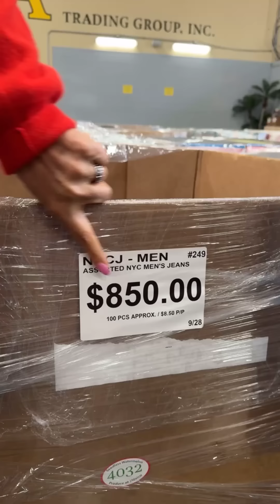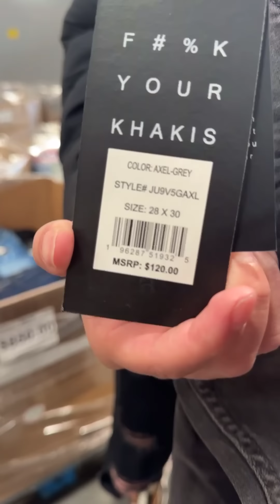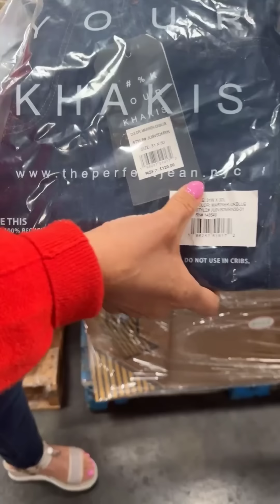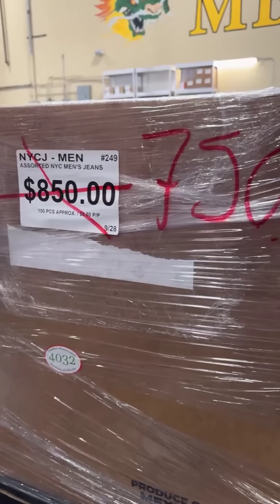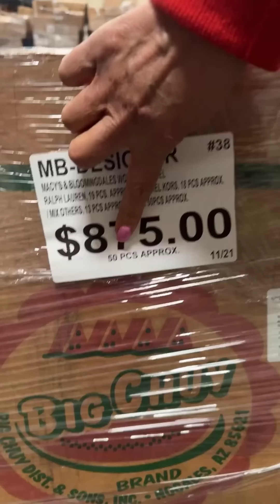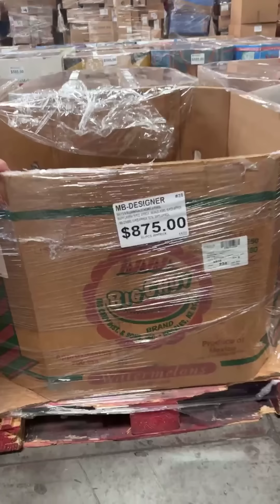MBA EN VIVO FEBRERO 15 2024: BAJANDO PRECIOS 😱 Pantalon de Mezclilla😊 Ropa de diseñador 😊Amazon😊